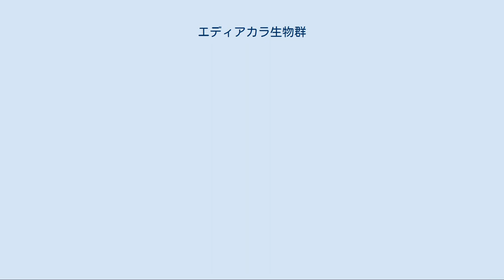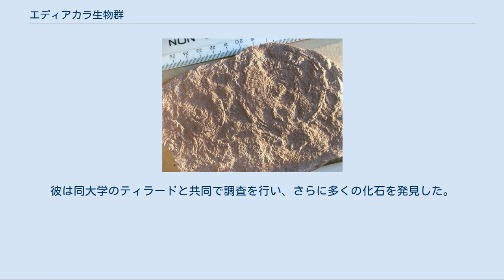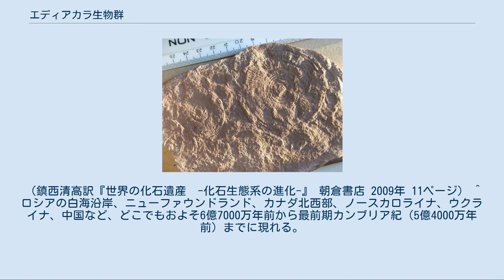エディアカラ生物群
ディッキンソニア シクロメデューサ エディアカラ生物群（エディアカラせいぶつぐん、Ediacara fauna）またはエディアカラ動物群（エディアカラどうぶつぐん）、エディアカラ化石群（エディアカラかせきぐん）は、オーストラリア、アデレードの北方にあるエディアカラの丘陵で大量に発見される生物の化石群を指す。
1946年にオーストラリアの地質学者レッグ・スプリッグにより発見された。
肉眼的に確認できる生物化石が多量に出るものとしてはもっとも古い時代のものであり、先カンブリア時代の生物相を示すものとして数少ないものである。
 エディアカラ生物群は、約6億 - 5億5千万年前の先カンブリア時代の生物の化石と推定されている。
同様の化石はカナダのニューファンドランド島やロシアの白海沿岸などでも発見されている。
多くの動物とされる生物化石が出るが、いずれも殻や骨格がなく、柔組織だけで出来ている。
 本来、硬い骨格をもたない生物は、化石として保存されることが稀であるが、エディアカラ生物群ではこのような生物が数多く見られる。
これは泥流などによって、海底に生息していた生物が一瞬にして土砂中に封じ込められたためと考えられている。
また、柔らかなマット状になった微生物の集合体の上を大きな生物が移動した痕跡らしきものも確認されている。
 この生物群には、クラゲ状の「ネミアナ」、楕円形をしたパンケーキ状の「ディッキンソニア」をはじめ、直径数十cmにもおよぶ多種多様な軟体性の生物が見られ、地球最古の多細胞生物ではないかと考えられている。
多様なものが見られるが、一つの特徴はそれらがかなり大きいことで、カンブリア紀の化石群であるバージェス動物群や澄江動物群の構成種の多くが数cm程度であるのに比べて、全体に大きい。
また、そのいずれもがごく薄い体をしていたらしい。
 2020年になり、エディアカラ生物群の生態を流体力学から探ろうとする研究が発表された。
 上記のように、この生物群の発見はスプリッグによるが、それまで全く知られなかったわけではない。
この地域にはアデレード累層群といわれる先カンブリア時代からカンブリア紀にわたる地層があり、アデレード大学を中心とする研究が行われていた。
1922年には同大学のエッジウォース・デービッドがこれに類する化石を発見した。
彼は同大学のティラードと共同で調査を行い、さらに多くの化石を発見した。
しかし彼らはそれらをカンブリア紀のものと判断していた。
これらの発見は、当時同大学の学生であったスプリッグ(Reginald C. Sprigg)の興味を呼び、1946年、彼は友人とともにアデレードの北約300キロメートル付近、エディアカラ丘陵(Ediacara Hill)へ化石採集に出かけ、いくつかの化石（軟体動物とみられる生物の印象）を発見した。
このとき、彼は自分の発見した化石の地層が、古杯類（古生代の示準化石）の出る地層の下であると判断し、それらの化石が先カンブリア時代後期のものであり、「最古の化石」との信念を持った。
 ただし当初は周囲や指導側の理解がなく、彼の判断は認められなかったが、彼の信念は変わらず、卒業後も地質調査の仕事の傍らこの化石群の研究を続け、1947年に最初の論文を公表、これを機にこの化石産出地は保護区に指定された。
1959年にはこれを先カンブリア時代のものとする論文が国際誌で認められ、広く注目を得ることとなった。
 後に同時期の類似の化石は世界のあちこちで発見されるようになり、現在では20カ所以上が知られている。
中にはアフリカのナミビアのように、それ以前に発見されていたことが判明した例もある。
 これらの生物が、現在の生物の分類に対してどのような位置付けにあるのかは良く分かっていない。
最古の多細胞動物と考えられている。
発見者であるスプリッグを含むオーストラリアの研究者は、それらを現在見られる動物群の最も古い祖先と見なして分類した。
他方で進化の形成過程の中で途絶えてしまった側枝であり、それ以降の生物とは全く関係が無いかもしれないという見方もある。
その極端な例では、アドルフ・ザイラッハー は、動物界や植物界などとは独立した「ヴェンド生物界」という分類階級をエディアカラ生物群に与えることを提唱した。
後にザイラッハー自身が「ヴェンド生物界」は取り下げた。
 2000年代後半にはエディアカラ生物群に属するいくつかの生物は、従来カンブリア紀に入ってから突然出現したと考えられて...